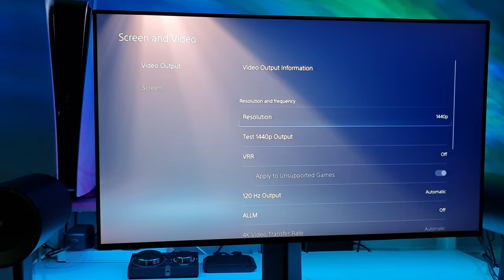PS5 1440p 120hz Test | Call Of Duty Warzone | Caldera Gameplay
Gameplay from Call Of Duty Warzone played on PS5 in 1440p 120hz.
Console Settings, 1440p 120hz, VRR Off, HDR Off.
Season 5 Last Stand Gameplay.
Monitor used LG UltraGear 27GP950 4K 160HZ, HDMI 2.1